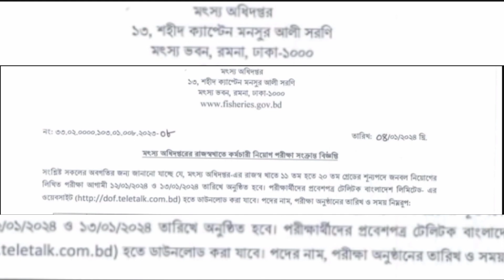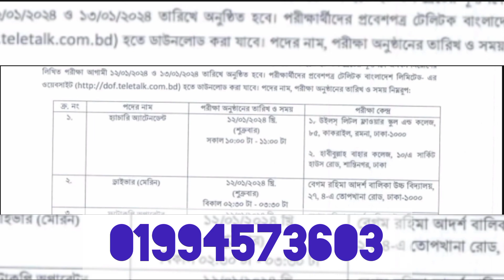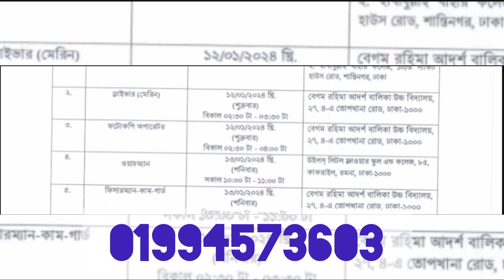মৎস্য অধিদপ্তরের নিয়োগ পরীক্ষা MCQ হবে না রিটার্ন হবে?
মৎস্য অধিদপ্তরের নিয়োগ সাজেশন পেতে ওয়াসআপ 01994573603 নাম্বারে যোগাযোগ করুন। সাজেশন ফ্রী মাএ ( ৫০) টাকা

বাংলাদেশের সকল সরকারি ও বেসরকারি চাকরির
 খবর আমর এই ইউটিউব এই চ্যানলে  প্রকাশ করে থাকি এবং সকল প্রকার চাকরির খবর সম্পর্কে বিস্তারিত আলোচনা করে থাকি। এই ভিডিও  মাধ্যমে বাংলাদেশ  মৎস্য অধিদপ্তরের  নিয়োগ পরীক্ষা  আপডেট  সম্পর্কে বিস্তারিত আলোচনা করেছি। আপনি যদি  মৎস্য অধিদপ্তরের চাকরির বিজ্ঞপ্তিটি সম্পর্কে বিস্তারিত তথ্য জানতে আগ্রহী হন তাহলে ভিডিও টি শুরু থেকে শেষ পর্যন্ত মনোযোগ সহকারে  দেখতে পারেন।